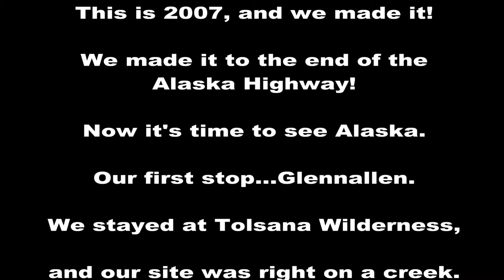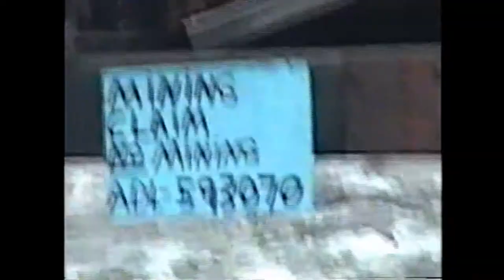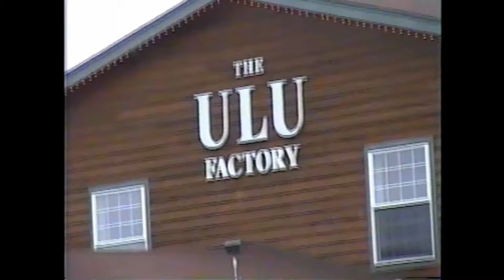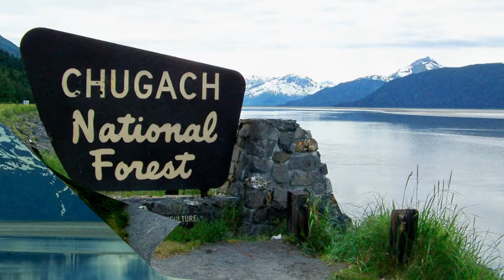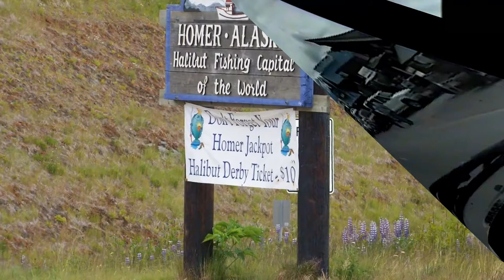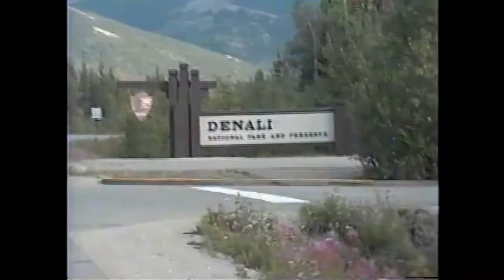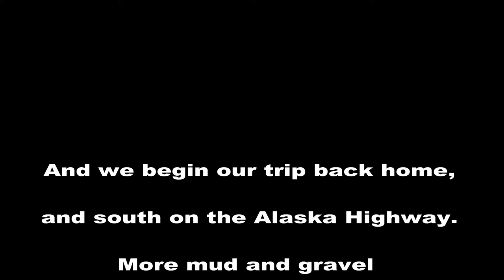Everything Alaska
Hi everyone! Thanks for checking out our channel. We're Chuck & Lori, and we began our RV lifestyle in 2003.

RV Travel Tips
Tips on what NOT to do. (Ask us how we know!)
RV Safety
Staying Organized
Wacky Wildlife Encounters

In this episode (filmed in 2007)we meet wildlife, bask in the grandeur of Alaska, and endeavor to make the best of the weather and road construction. (Construction of the new Glenn Highway was in full swing.)
We visit Glennallen, Palmer, Hatcher Pass, Independence Mine, Wasilla, Anchorage, Beluga Point, Kenai, Homer, Cooper Landing, Seward, Resurrection Bay, Denali State Park, Denali National Park, North Pole, & Santa Land.
We catch views of moose, sea otter, Stellar sea lions, bald eagle, caribou, elk, and grizzlies.

Have you been to Alaska? What did you encounter? Was your weather similar to what we experienced? Let us know! (We're heading back to Alaska this year and are welcoming any tips and tricks you may have.)

We started out with a Fleetwood Terry pull-behind. After about 3 years, we decided to move up to a 5th wheel. We chose a 2006 Jayco Jayflight 27.5rls.  Over the next 12 years, that rig took us across this continent, and we experienced things we never knew could happen.

In 2018 we decided on purchasing a 2019 Coachmen Chaparral Lite 285rls. We're looking forward to more adventures ahead.

We started our YouTube channel to share our 15+ years' experience with others. We'd like to help with their adventures (aka Escapades), and challenges (aka Endeavors) of RV life.

And, yes, we have 3 rescue dogs that are part of our family.

Imagine where you can be in an RV!